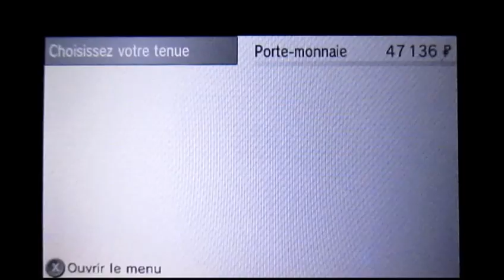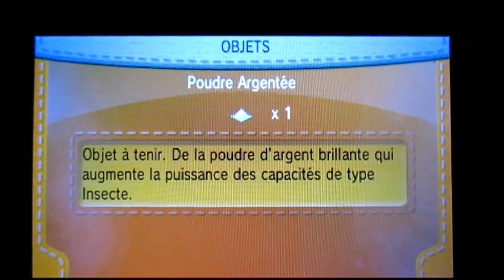Let's Play Pokémon Y (FR), épisode 25: En route pour la huitième arène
Vingt-cinquième épisode de ce Let's Play, dans lequel nous atteignons Auffrac-les-Congères, ville du huitième badge. Le combat d'Arène sera pour le prochain épisode !